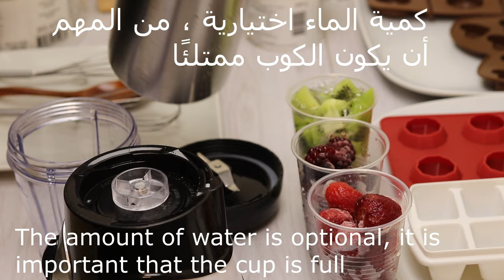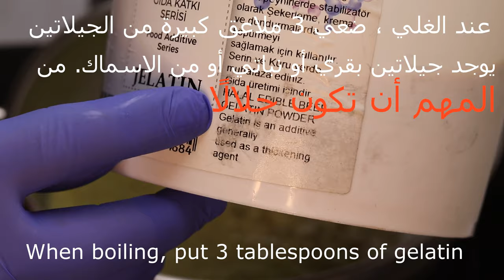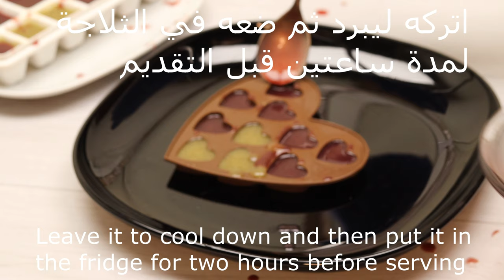اصنعي بنفسك حلوى صحية للأطفال بداية مشروع صغير من المنزل - healthy candy for children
أسرار الطبخ مع كبير الطهاة